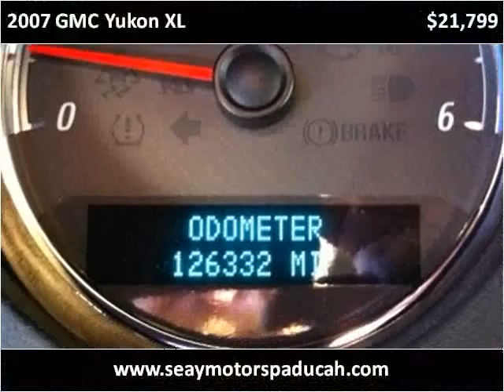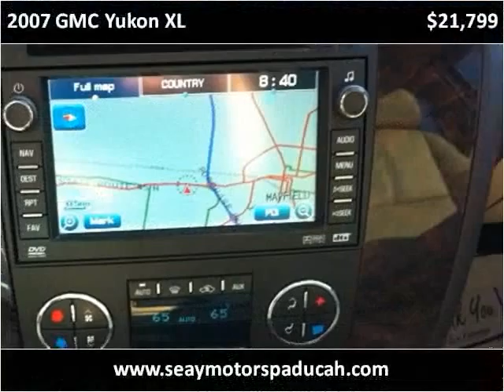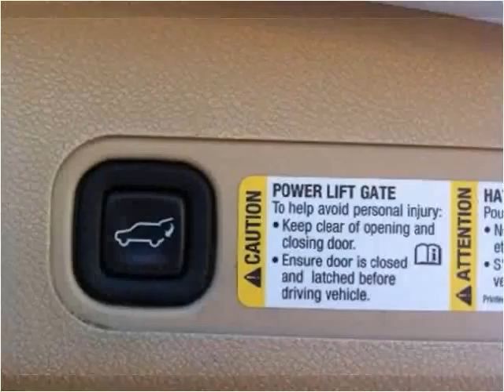2007 GMC Yukon XL Used Cars Paducah KY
This 2007 GMC Yukon XL is available from Seay Motors.